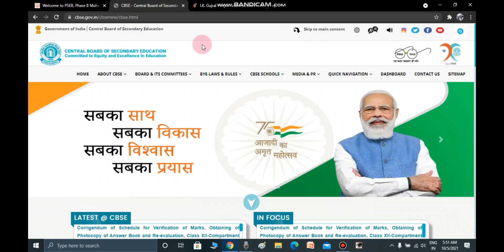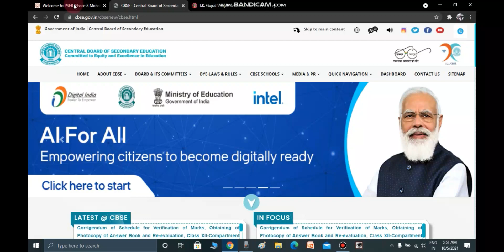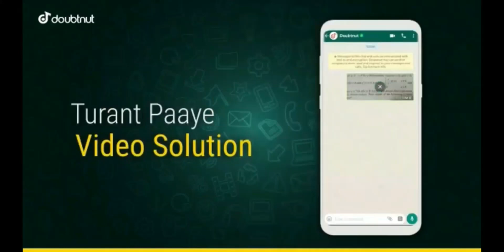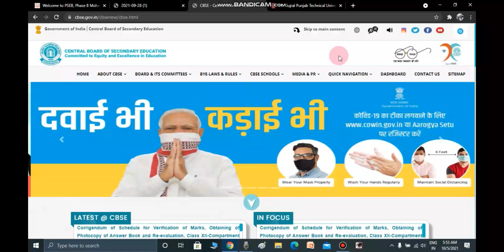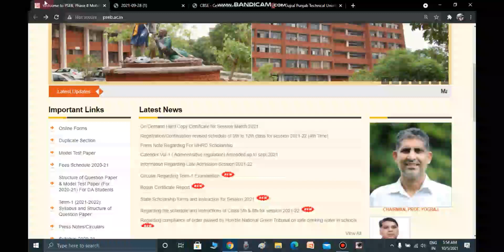School College Closed Again ? Corona 3rd Wave Reasons the Close School College Again PSEB CBSE PTU